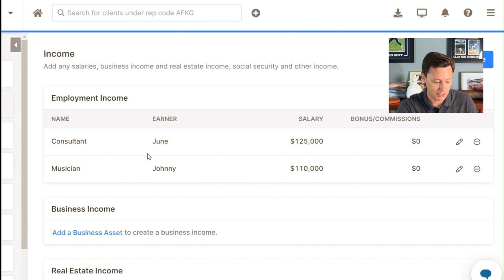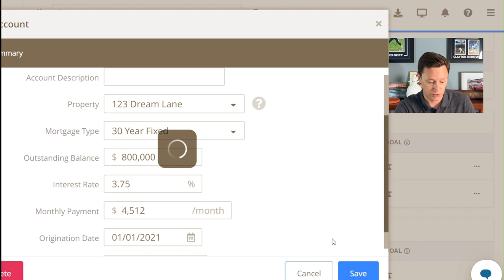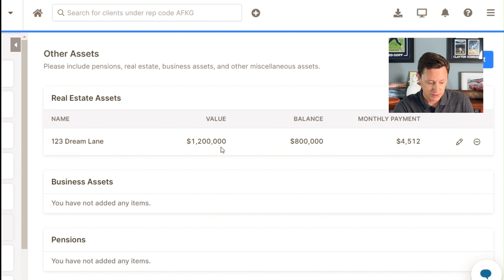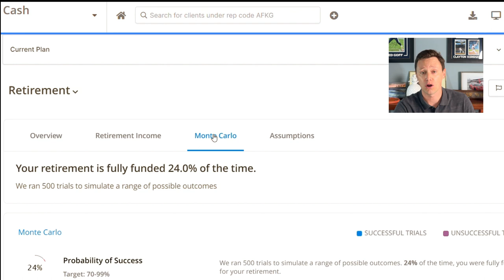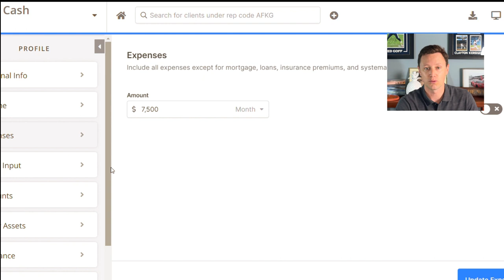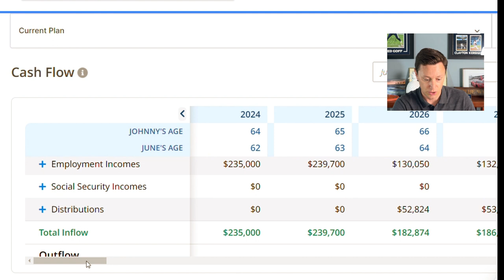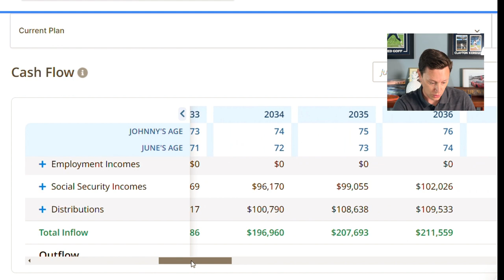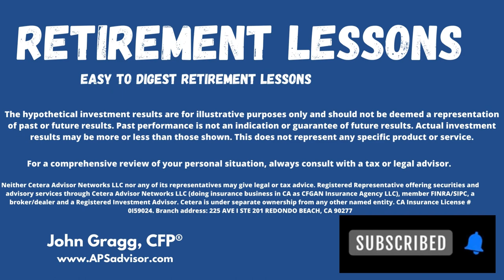Secure your golden years: Maximizing a $1.2 million retirement plan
In this case study we are going to look at a couple who is looking to retire in a few years at the age of 65.  They have a fantastic job saving up $1.2 million dollars, have a mortgage, social security income and basic living expenses that they need to consider.  We will discuss market performance, inflation and other factors that you might have forgotten to think about along the way.

Here are a few other videos from our channel that you might find interesting

🌐 APSadvisor.com